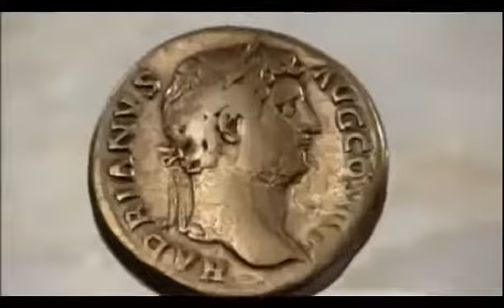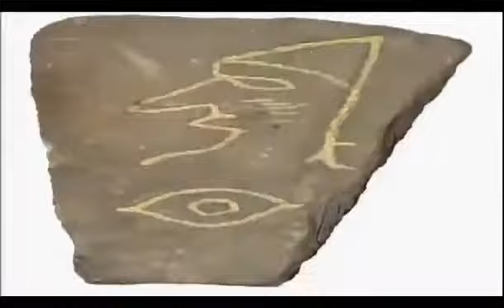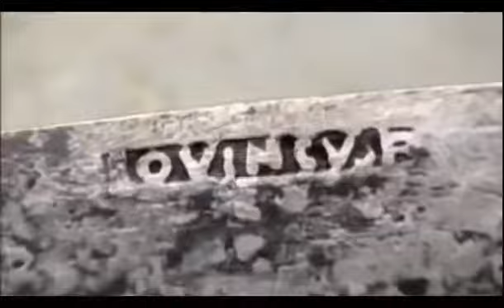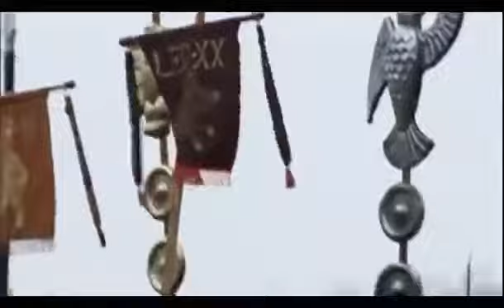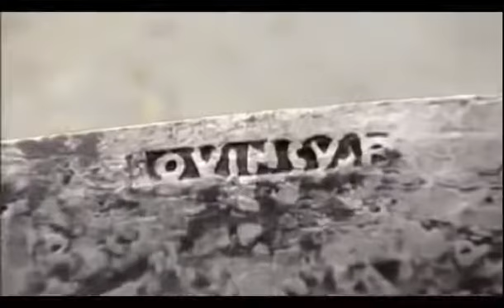Nero Roman Emperor (Documentary)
The Roman Empire - Episode 7: Letters From The Roman Front (History Documentary) Two thousand years ago, one civilisation held the entire Western world in .

BBC Two, I Caesar, 1997.

Rome: The Rise and Fall of an Empire - Episode 7: Rebellion and Betrayal (Documentary) The Roman Empire was the largest and most powerful in history, but .

Rome: The Rise and Fall of an Empire - Episode 8: Wrath of the Gods (Documentary) The Roman Empire was the largest and most powerful in history, but how .